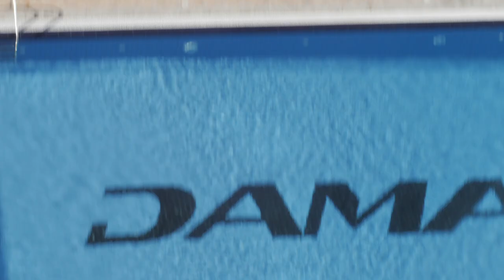Follow - Behind the scenes Backstage video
How it was one year ago - something from the hidden part of a singer's and actor's life.
The music video Follow was filmed in Dubai, Greece, USA and Russia.
Total about 10 shooting days
It was fun and sometimes difficult.

X Production

Director: Natalia Khandrika @natalia_handrika
Operators: Pavel Chizhov, Natalia Khandrika, Milan Arielle Boyer, Skydive Greece

Actors: Xenia Rogacheva  @xenia_t21, Angelos Koutsouvelis,
Brandon Barnier,
Anton Chupushtanov

Dancers: Alisa Kirillova, Isabelle Sofie Smokova,
Julietta Voitova, Masha Studilova, Elizaveta Medvedeva
Penelope Koutsouveli @penelope.fashion.designer, Evdokia Koutsouveli @model_evdokia